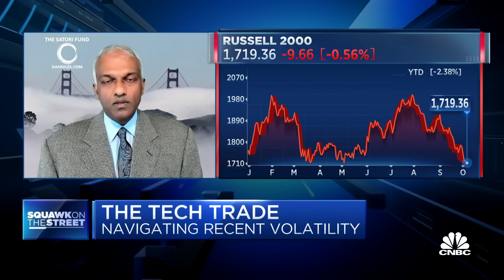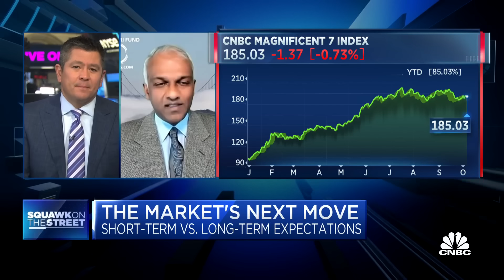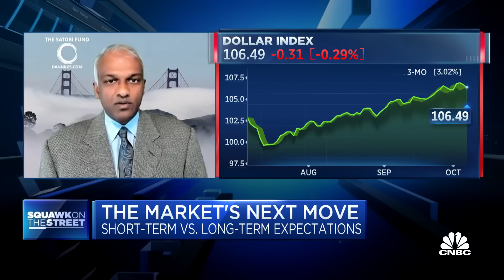Here's why Satori Fund's Dan Niles shorting Apple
Dan Niles, Satori Fund founder, joins 'Squawk on the Street' to discuss Niles' recent equity market investments, how stocks and bonds are performing right now, and more.